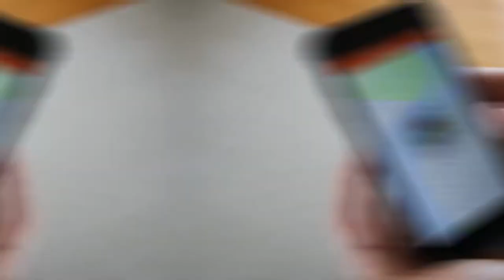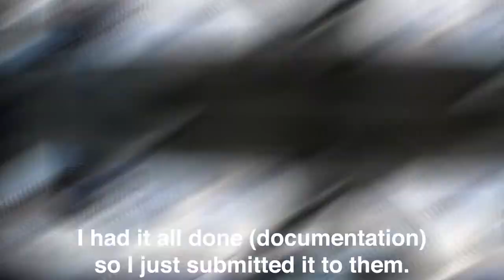The Projector Investigates: TappCar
Josh Goossen, contributor for The Projector, takes TappCar to school to see if it meets expectations or not.

TappCar is similar to other ride-sharing apps like Uber and Lyft. The company launched in Winnipeg in late February.

theprojector.ca